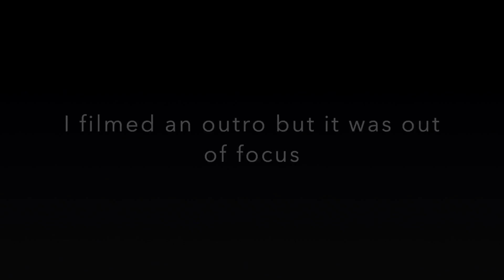Struggles of Being Africian: WEAVE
This video is about struggles that I have actually been through and hopefully you've enjoyed. Its alittle script i came up with